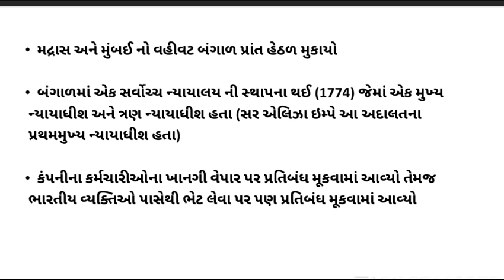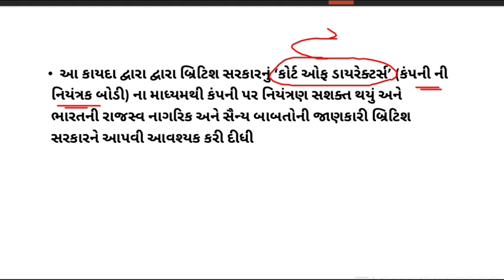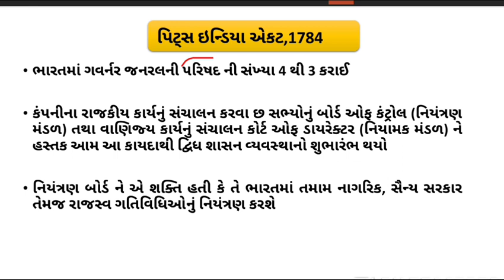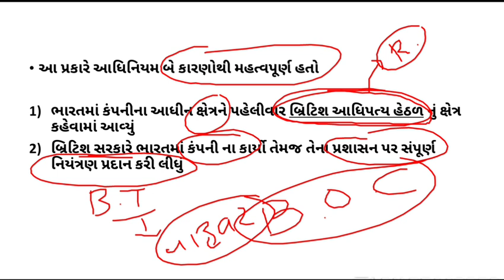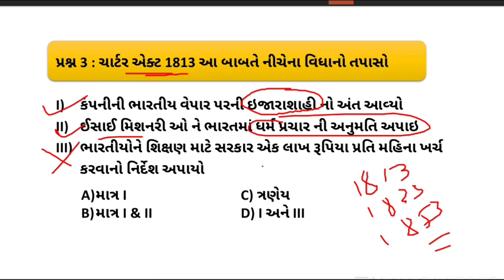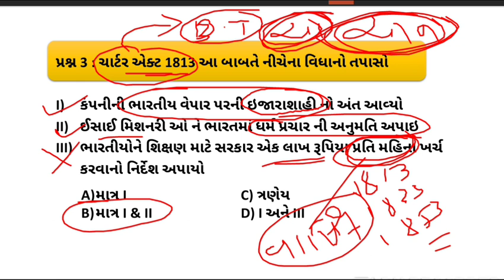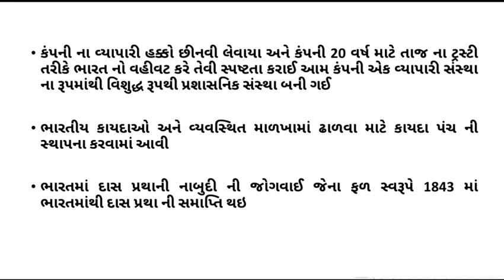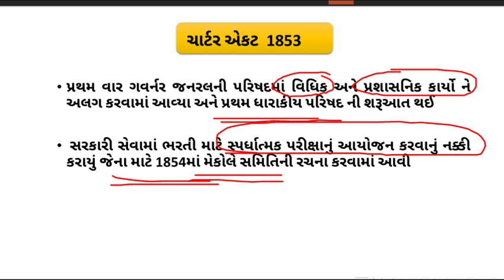L : 1 બંધારણ રિવિઝન પ્રશ્નોત્તરી સિરીઝ / ટોપીક વાઇઝ પ્રશ્ન અને તેનું ઊંડાણ પૂર્વક એનાલીસિસ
✔️ સરળ થી એડવાન્સ લેવલ ના પ્રશ્નો
✔️ આવનારી તમામ સ્પર્ધાત્મક પરીક્ષાઓ માટે અતિ મહત્વની સાબિત થઈ શકે તેવી માહિતી

Join Telegram chhanel for PDF and Material - click  below link

☑️IMPORTANT content for Upcoming GPSC,PI,Dy.SO/NAYAB MALATDAR ,STI,PSI/ASI,BIN SACHIVALAY CLERK,TALATI,JUNIOR CLERK,TET/TAT,RAILWAY,POST etc competitive exams

✅HOW TO CLEAR GPSC,PI,Dy.SO/NAYAB MALATDAR ,STI,PSI/ASI,BIN SACHIVALAY CLERK,TALATI,JUNIOR CLERK,TET/TAT,RAILWAY,POST etc competitive exams?

 ✅HOW TO DO PREPARATION  OF GPSC,PI,Dy.SO/Nayab mamlatdar,STI,PSI/ASI,BIN SACHIVALAY CLERK,TALATI,JUNIOR CLERK,TET/TAT,RAILWAY,POST etc

✅competitive exams? What to study for GPSC GPSC,PI,Dy.SO/Nayab mamlatdar,STI,PSI/ASI,BIN SACHIVALAY CLERK,TALATI,JUNIOR CLERK,TET/TAT,RAILWAY,POST etc